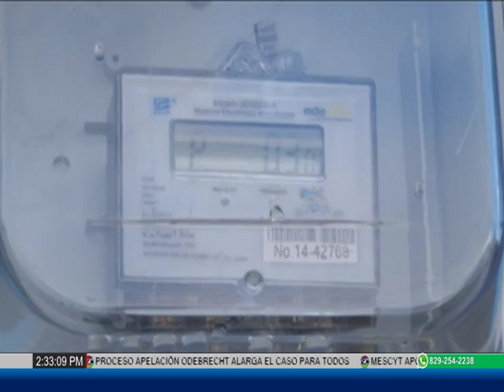Matan mujer en la celebración de su cumpleaños número 20 en Los Alcarrizos